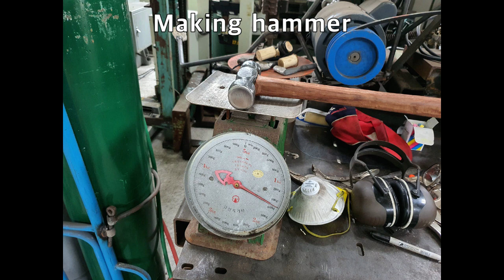Making Hammer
How to make a Hammer with 45c carbon steel.